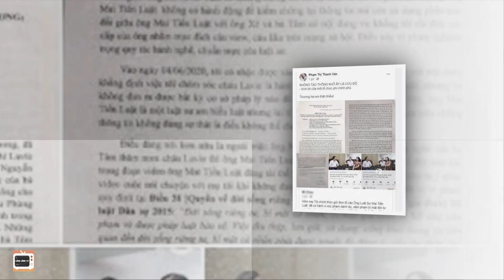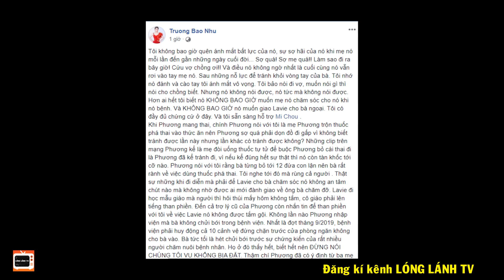Phát Hiện Rợn Người Điềm Báo Trước Về Sự Ra Đi Của MAI PHƯƠNG Rúng Động Giới ShowBiz